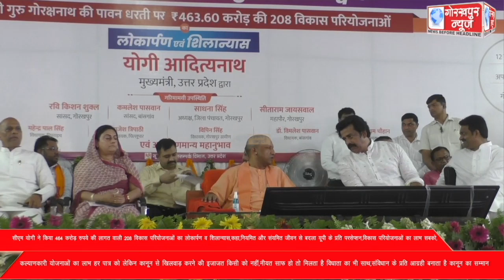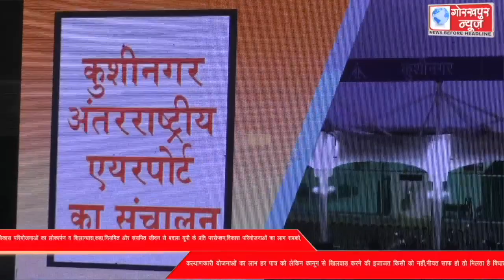सीएम योगी ने किया 464 करोड़ रुपये की लागत वाली 208 विकास परियोजनाओं का लोकार्पण व शिलान्यास,कहा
सीएम योगी ने किया 464 करोड़ रुपये की लागत वाली 208 विकास परियोजनाओं का लोकार्पण व शिलान्यास,कहा,नियमित और संयमित जीवन से बदला यूपी के प्रति परसेप्शन,विकास परियोजनाओं का लाभ सबको, कल्याणकारी योजनाओं का लाभ हर पात्र को लेकिन कानून से खिलवाड़ करने की इजाजत किसी को नहीं,नीयत साफ हो तो मिलता है विधाता का भी साथ,संविधान के प्रति आग्रही बनाता है कानून का सम्मान